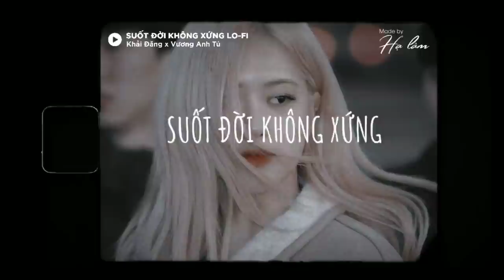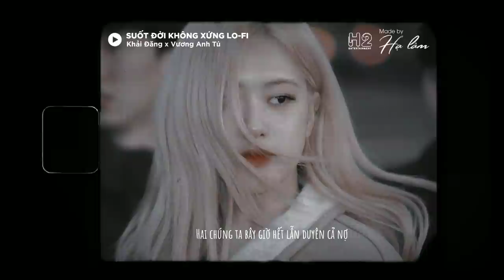Hai chúng ta bây giờ hết lẫn duyên cả nợ...Suốt Đời Không Xứng /Slowed/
​ Suốt Đời Không Xứng Slowed - Khải Đăng x Vương Anh Tú

© Bản Quyền Thuộc Về Hạ Lâm Music | H2 Entertainment